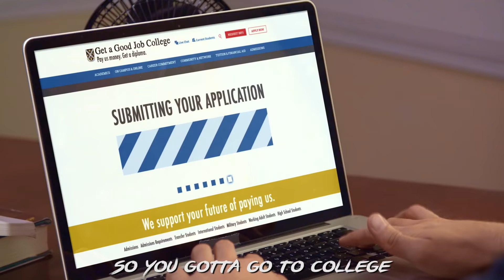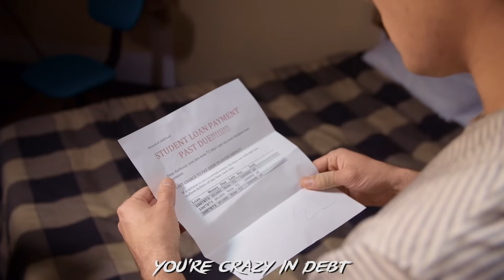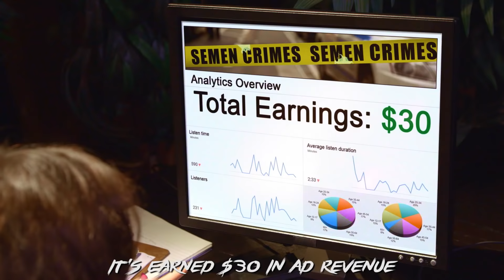MONTAGE MACHINE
What if you had a machine that let you skip the boring parts of life with an 80's Movie Montage?! Watch and find out!

Cast:
Anthony Padilla
Ian Hecox
Olivia Sui
Shayne Topp
Noah Grossman
Ray Medved - Dad
Kalista Duvey - Model

Assistant Director: Kimani Okerah
Written by: Anthony Padilla, Ian Hecox, Ryan Finnerty, Michael Barryte & Shayne Topp
Produced by: Anthony Padilla, Ian Hecox, Ryan Todd
Creative Director: Joe Bereta
Coordinating Producer: Mayra Diaz
Director of Photography: John Jimenez
Camera: Brennan Iketani
AC: Kyle Haubert
Sound: Ivan Harder
Grips: Pattrick Egan & Austin Blank
Pre Production Designer: Odin Abbott
On Set Production Designer: Lindsey Liberman
Makeup: Paula Barkley
Wardrobe: Felicia Cowley
Edited by: Michael Barryte
Assistant Editor: Katie Reed
Post Supervision by: Ryan Finnerty
DIT/Media Mgmt: Gabe Laguer
BTS: Phil Mohr
Color: Mike Burton
PA: Ryan Sweeney, Sean McCullough & Tony Arreguin